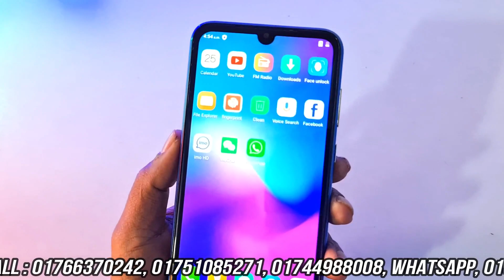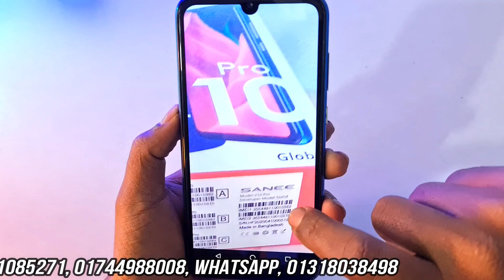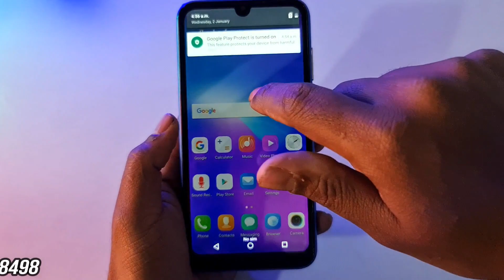পানির দামে ফুল ডিসপ্লে মোবাইল কিনুন, SANEE V10pro Full Display Mobile Unboxing, Water Prices